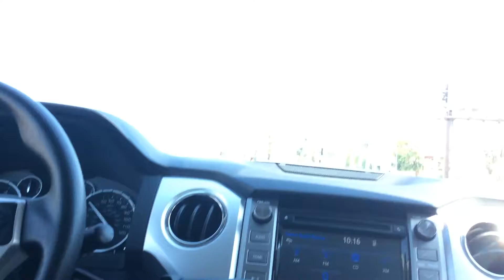Josh wash music